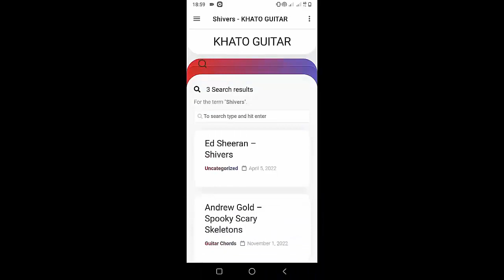G Herbo - My City | Guitar Tutorial